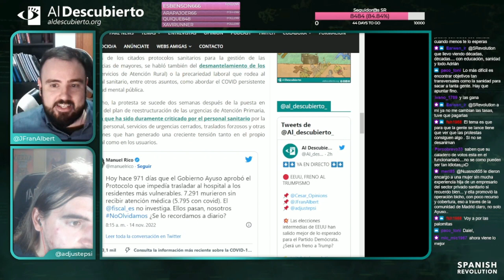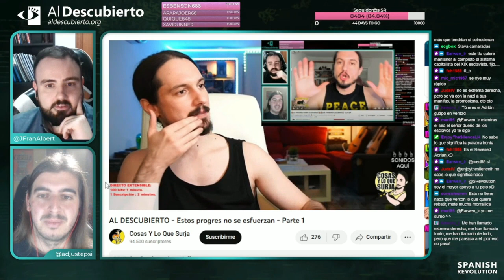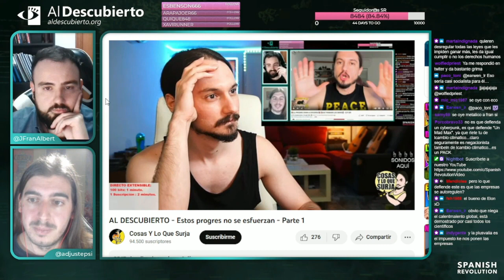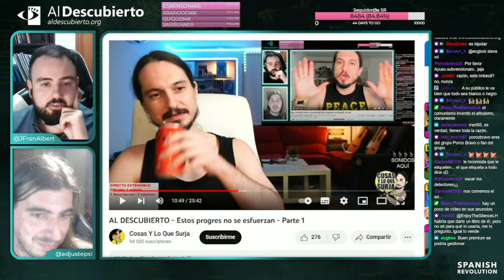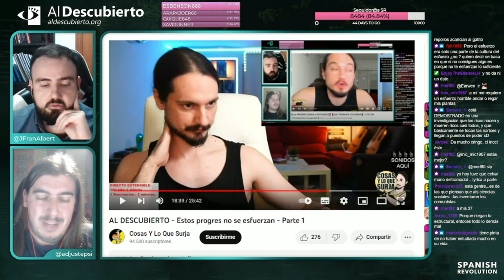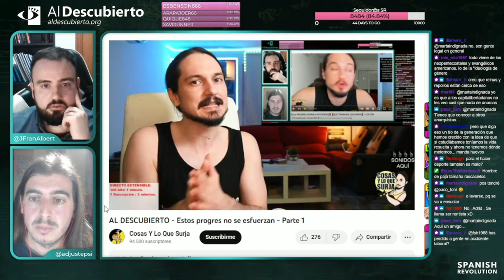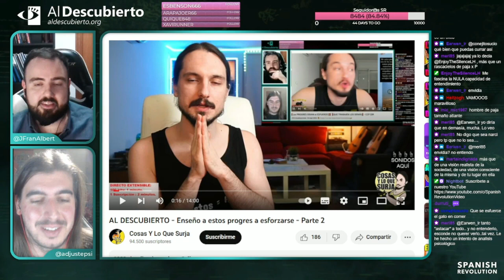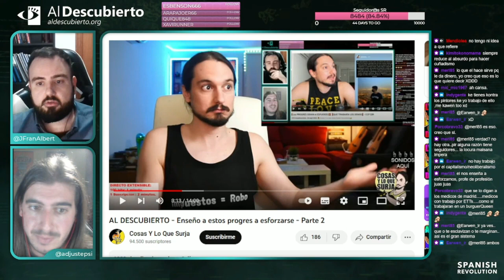«Desmontando a “Libertad y lo que surja” (II)»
«Desmontando a “Libertad y lo que surja” (II)» , 22 de noviembre de 2022

Respuesta a un vídeo del youtuber anarcocapitalista Libertad y lo que Surja sobre la meritocracia. Fragmento del directo de Twitch emitido el 16/11/2022.

De con Licencia Atribución de Creative Commons (reutilización permitida)